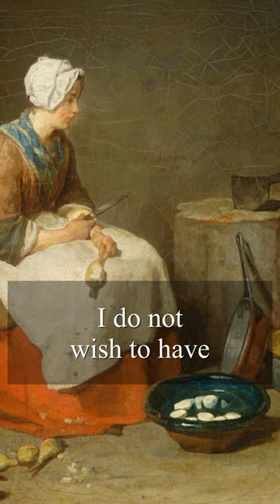A little knowledge is a dangerous thing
One day, when the leading figures of the Enlightenment, D’Alembert and Condorcet were dining with their fellow, Voltaire, they proposed to converse of atheism, but Voltaire stopped them at once.
“Wait,” he cautioned, “till my servants have withdrawn. I do not wish to have my throat cut tonight.”
'A little knowledge is a dangerous thing,' expresses the notion that a limited amount of knowledge is dangerous in that it can delude its possessor into believing himself to be learned.

A little learning is a dang'rous thing;
Drink deep, or taste not the Pierian spring:
There shallow draughts intoxicate the brain,
And drinking largely sobers us again.
 --- Alexander Pope, Essay on Criticism, Part ii.15. (1711).

The Pierian spring refers to the classical tradition that the Muses were born in the Pieria region of northern Greece. The original learning is also used instead of knowledge.